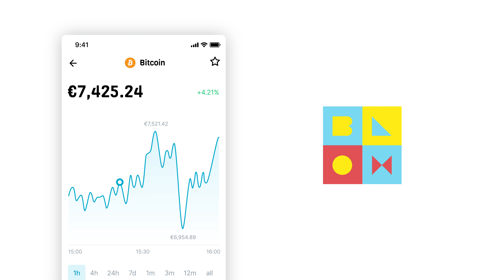Buy Bitcoin and other popular Cryptocurrencies, fast and simple | BLOX | Short 2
BLOX is by far the easiest app to invest with. Buy Bitcoin, Ethereum and other top cryptocurrencies. Use your favourite payment method to buy altcoins like Chainlink, VeChain and many more. Available on Android and Apple.